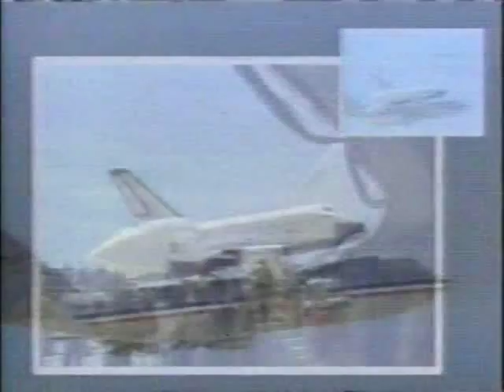ABC News Coverage of STS-4 Part 11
From July 4th 1982 ABC News Covers the 4th Space Shuttle Landing.
President Reagan Gives a Speach about the future of the Space Shuttle Program
Reporting: Frank Reynolds Lynn Sherr Jules Bregmen and Astronaut Gene Cernan

The STS-4 Crew:

Commander: T. Kenneth Mattingly, Jr

Pilot : Henry W. Hartsfield